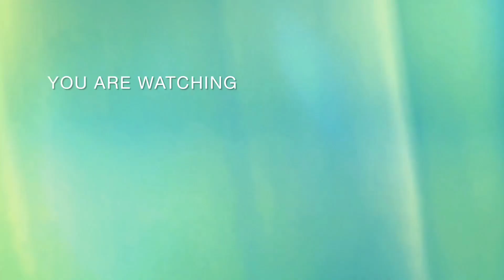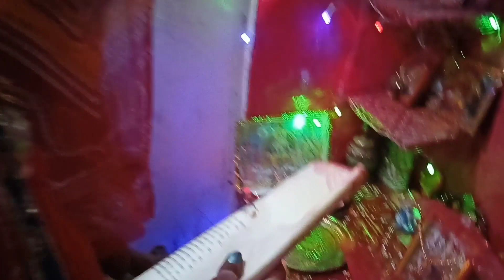Happy Teez to all of you 🙏